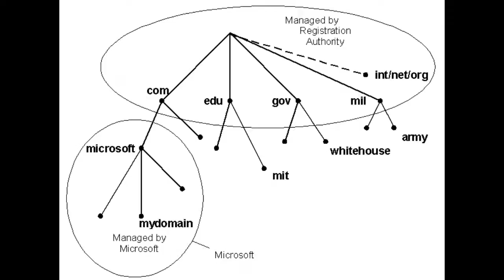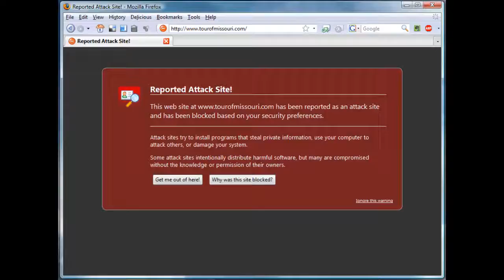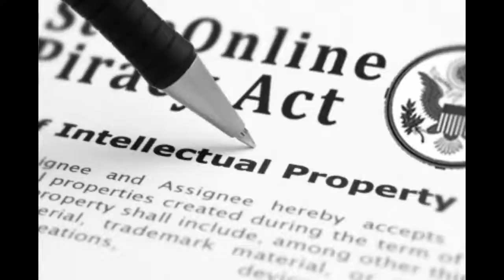SOPA Gets Watered Down Big Time